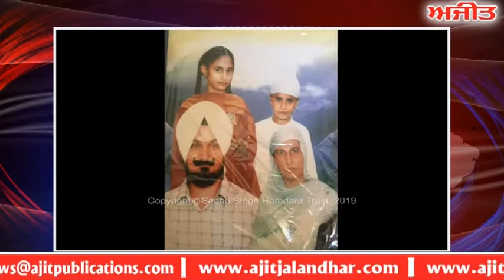10 ਜੀਆਂ ਨੂੰ ਮਾਰਨ ਵਾਲੇ ਖੁਸ਼ਵਿੰਦਰ 'ਤੇ ਆਏ ਫੈਸਲੇ ਦਾ ਪੀੜਤ ਪਰਿਵਾਰ ਵਲੋਂ ਸਵਾਗਤ